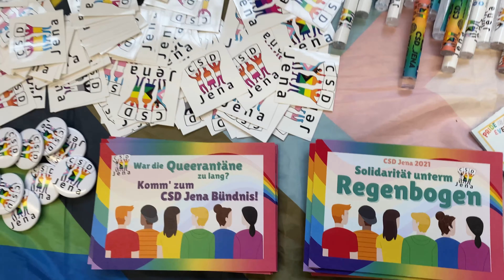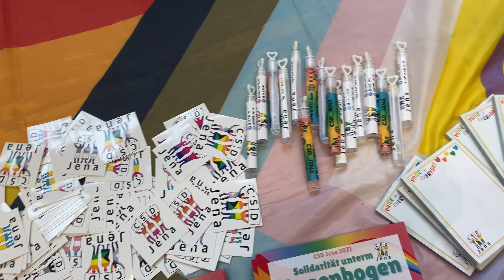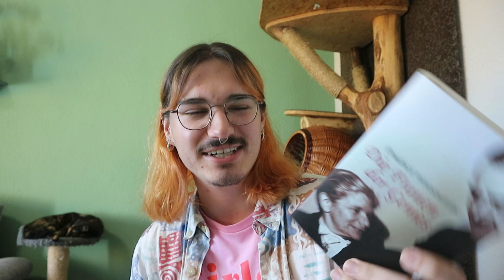CSD Kram, Friends treffen, Buch-Talk und ganz viel Natur // mein erster Wochen-Vlog #1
Helloooo Youtube!
Hab euch diese Woche von Mittwoch bis Sonntag mit genommen und viel erlebt! War super lecker essen, im botanischen Garten in Jena, habe Weimar besucht und vieles mehr!